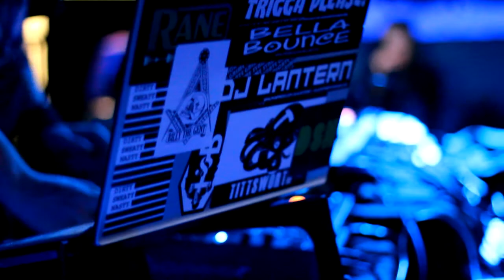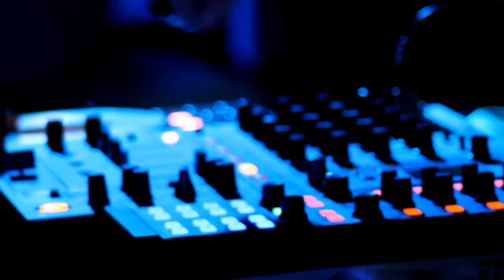July Edit 2011 - Canon T3i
Not really my true month of July, more so just the last Wednesday, which Hootan and I went to Icons in Fairfax to listen to DJ Lantern and friends.. and then drunkenly stumbled out to D.C. for some late night 'Monument'al shenanigans.

Good Times were Had.

First part of the video has music from the event mixed into a song off DJ Lantern's "This is Breakz" (Track 6 and 7)